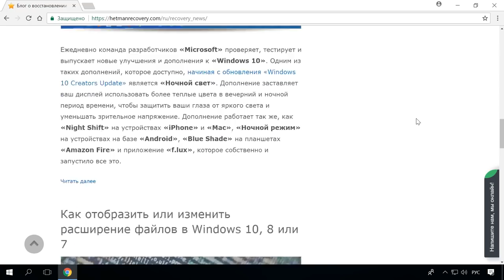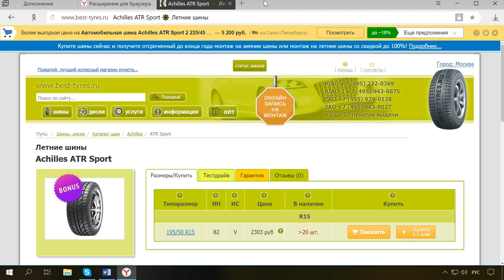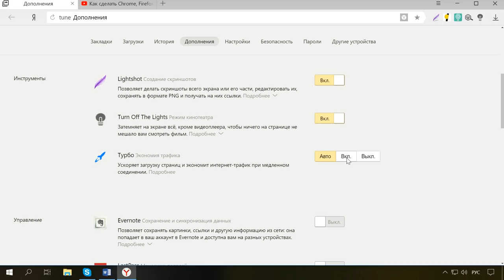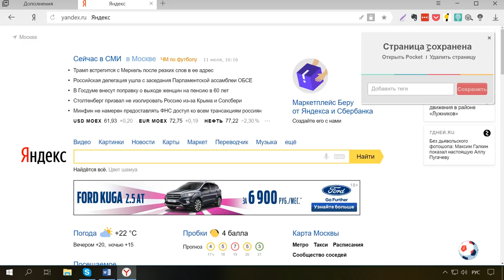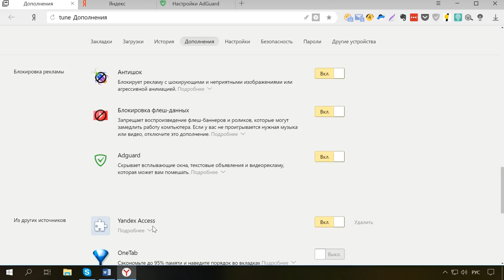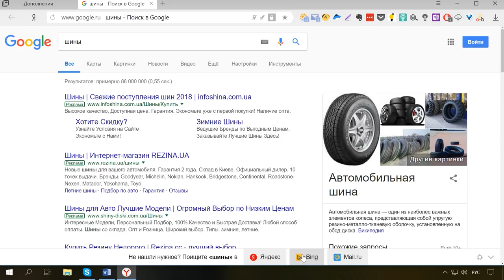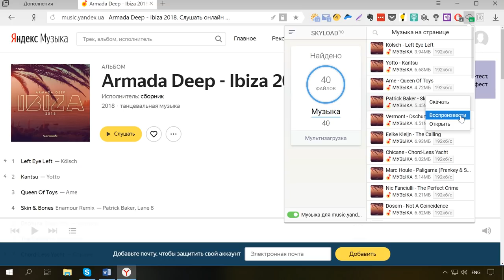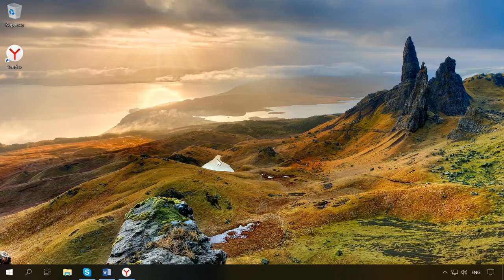👨‍💻 23 полезных расширения для Яндекс браузера 🌐 в 2021: как установить или активировать?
👍 Смотрите о расширениях для Яндекс.Браузера. О полезных расширениях, которые уже встроены в него и где можно скачать другие. По сути расширений от разработчиков яндекса совсем немного, но на этот браузер можно установить дополнения от оперы и хрома. Далее в видео я расскажу о нескольких расширениях от разработчиков яндекса и от других разработчиков, которые будут вам полезны. Как включить, настроить, удалить или отключить эти дополнения в настройках браузера.

Содержание:
00:00 - Вступление;
1:07 - Как включить, настроить, удалить или отключить дополнения в настройках браузера
2:07 - Советник
2:21 - Letyshops
2:28 - AliTools
2:40 - Где посылка
2:45 - Light shot
2:57 - Turn Off The Lights
3:18 - Evernote
3:31 - LastPass
3:55 - Синхронизация
4:05 - Pocket
4:31 - Погода
4:37 - Почта
4:44 - Пробки
4:55 - Диск
5:06 - Антишок
5:19 - Блокировка флеш-данных
5:38 - Adguard
5:47 - Yandex Access
6:00 - «Альтернативный поиск»
7:08 - OneNote Web Clipper
7:35 - AdBlock
8:02 - Skyload
8:29 - OneTab

Как видите не все данные приложения будут вам полезны и вам решать какие из них использовать. А если вы знаете другие подобные которые лучше справляються с поставленной задачей можете скачать их из каталога оперы или хрома и установить на Яндекс.Браузере.

Смотрите другие видео: Яндекс.Браузер, Расширения, Windows10, Windows8, Windows7, Evernote, LastPass, Adblock.